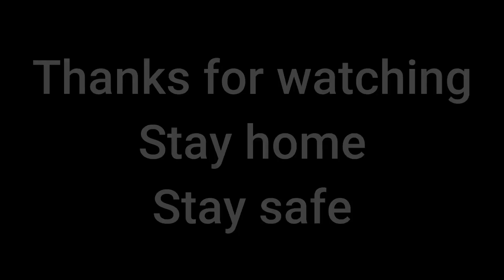Crispy Egg pakora recipe in Tamil|No boiled egg|முட்டை பக்கோர|Kavi Kannamma vlogs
Evening snacks Recipe -முட்டை பக்கோர